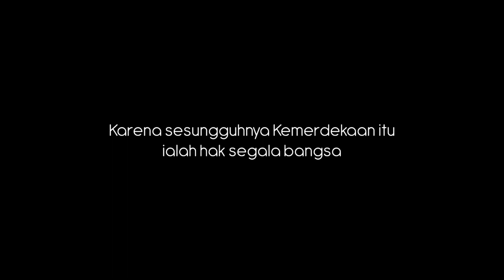MERDEKA ATAU TIDAK?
Sebuah wacana yang sering menjadi pembicaraan di kalangan masyarakat

Juga menjadi wacana saya dalam Cuap Cuap kali ini
Dirgahayu Indonesiaku yang ke 75
Kok bisa?